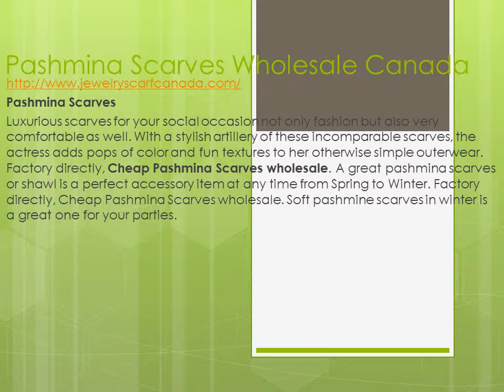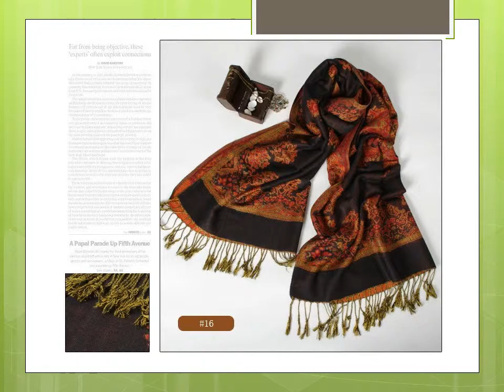Top new scarves wholesale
Cheap scarves wholesale fashion design scarves, hot in Canada wholesale